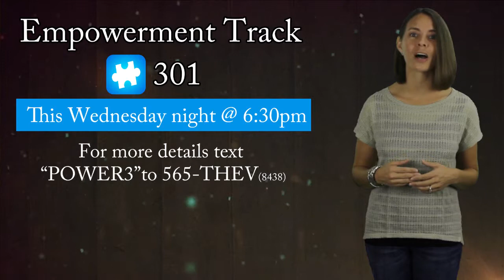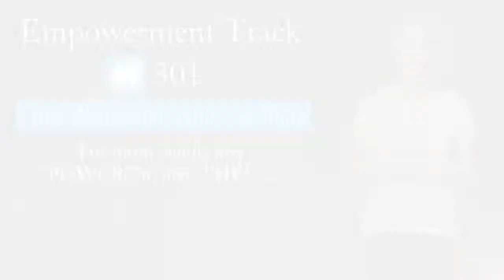Tuscaloosa Vineyard News 10-20-2013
Hello, everyone!  I thought I'd be nice this week and post the announcements on Monday.  Your welcome.